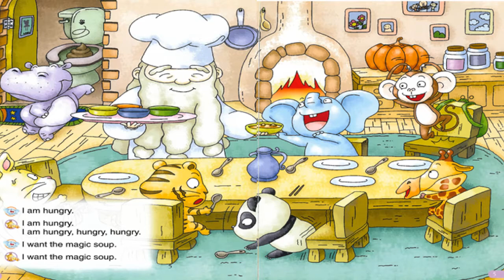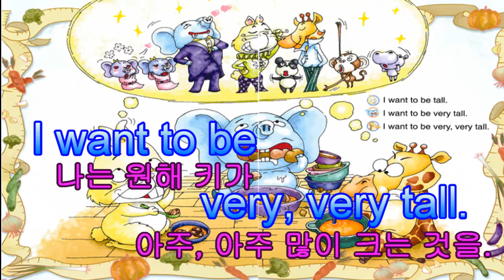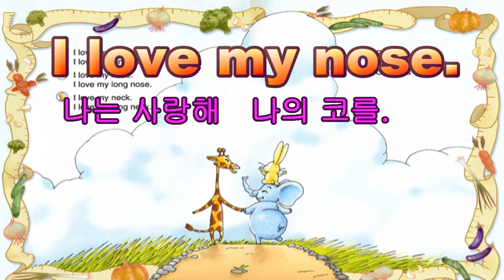🍀[3] I want to be tall 한글해석 파닉스영어 어린이 영어 미국학교교재 엄마표영어교재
이 책은 한글해석 3권 입니다.

📚 주요학습사항은 be동사  am  are  is 입니다.
be동사의 현재형  3개가 모두 나옵니다.
뜻은 2개 인것 기억하시지요?
~이다  와  ~ (에) 있다  (뒤에 장소가 나올 때)

🔹am 은  I  에만 씁니다.
I am ~

🔹are 은 You 에도 쓰지만  여러사람이나 여러개의 시물에도 씁니다.
You are ~       We(우리)  are ~
They(그들) are ~

The cars (자동차들)  ~
The cats are (고양이들)
여기서는 My ears (나의 귀들)  are  long.
이렇게 나옵니다.

🔹is 는  He (그는)  She (그녀는) 에 쓰고
It  (그 것)  사물에도 씁니다.  사람 한 명
사물도 한 개 일때만  is를 씁니다.

여기서는
The magic soup  is~
My nose  is~
My neck is~   이렇게 쓰인 것을 볼 수 있어요

좀 복잡하지요?   주어에 맞게  be동사를 골라서 말해야 하니까요.  사실 쉬운  내용이 아니에요
하지만! 걱정마세요  그리고 외우려고도 하지마시고  스토리를 즐겁게 보면서  익혀보세요
충분히 반복이 되어 있어서  계속 보다보면
나도 모르게  어떤 be동사를 써야할지 자연스럽게 알게 됩니다.
어느 정도 반복이 되고나면  잊어버리고 싶어도 기억이 난답니다.
소리 내서 꼭 따라 읽으시길 권해드립니다!

Welcome to Dream Language School :D
Easy English Reading
Literacy program
Learn how to read English.
Storybooks selected in the schools in USA

Dream Language School  드림 랭귀지 스쿨에 오신 것을 환영 환영해요!
너무 너무 재미있고 학습 효과가 좋은 영어 스쿨이에요.

파닉스 복잡한 규칙 외우기는 그만!
파닉스 영어동화로 시작부터 바로 책 읽기로 시작해보세요.
반복이 효과적으로 되어 있어서 즐겁게 보기만 해도 기초파닉스가 완성됩니다
아이들은 기계가 아니기 때문에 의미있고 즐거운 내용으로 학습해야 결과가 나타납니다

영어책을 정확한 뜻을 모르고 막연히 짐작하면서 읽는 것은
아주 어릴 때나 혹은 하루에 5시간 이상 영어를 접할 기회가 있고
영어 input이 아주 많을 때는 효과가 있어요. 원어민이 영어를 습득하는 방식으로
자연스럽게 영어가 습득될 수 있습니다.
그러나 영어를 접할 기회가 많이 없는 경우에는 뜻을 정확하게 알고 읽는 것이 꼭 필요합니다.

그래야 시간을 절약할 수 있고 학생들도 스트레스를 덜 받습니다.
내용을 알고 학습하면 훨씬 효과적이고 영어가 더 즐거워집니다.
this, it, the, am, is 등 기초적인 사항들이 무슨 뜻인지 확실하게
알고 학습해야 더 자신있고 정확한 실력이 길러집니다.

dream 영어동화는 꼭! 알아야 할 기초 문법 사항이 체계적으로 들어가 있어요.
영어 필수 구문이 매우 효과적으로 반복되어 자연스럽게 습득이 되지요.
두뇌의 언어 영역에 영어 구조가 자리 잡도록 도와줍니다.
구조를 알면 영어 문장을 내가 스스로 만들 수 있고
말하기 쓰기 실력도 높아진답니다.

요즘은 좋은 영어 책과 컨텐츠들이 유투브에도 정말 많죠.
하지만, 원어민용 교재들은 여러 문법 시제가 섞여있어서 영어를 처음 공부하는 한국 학생들이
차근차근 기초실력을 쌓기에는 적합하지 않아요.

드림 랭귀지 스쿨 온라인 스토리북으로 시작해 보세요.
즐겁고 재미있게 보면서 영어 실력을 키울 수 있습니다.
효과적으로 반복된 문장을 통해 스스로 영어 문장을 만들고
말할 수 있는 능력을 키워주세요.

미국 초등학교 읽기교재 Literacy
Online English Books  IBright Series
Fun English Literacy Program